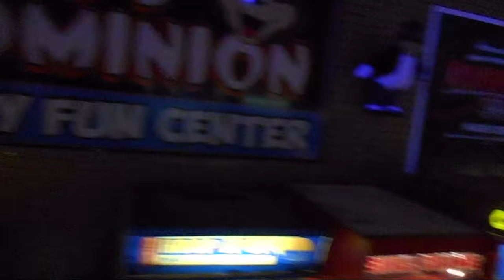Joshua Bartley| Arcade University Channel Trailer!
Arcade University Channel Trailer, trying to give a brief overview of what our channel is all about!

Fast Car was used thanks to BroadBandTV thanks for the use, if your interested in a great Network contact BroadBandtv!! Rated Top!

Joshua Bartley